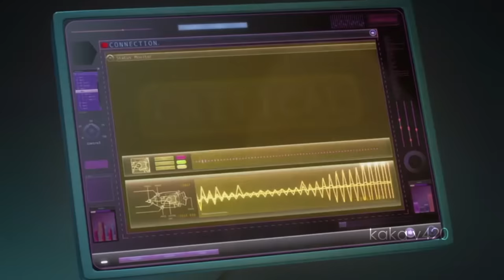gru goes to past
gru goes to past and kicks small gru 😤😳😳